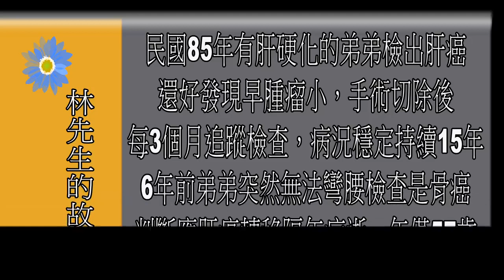五口家四人均因肝癌過世 終結肝癌家族命運請看這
「下一個會不會是我？」這是林先生30年來揮之不去的憂慮，因為他的父、母、弟、姐相繼於60歲左右因肝癌而逝。現年64歲、慢性B型肝炎患者的林先生，以積極的追蹤治療，避免步上肝癌之路，希望可以終結肝癌家族的命運。

林先生一家5人都是B型肝炎帶原者，但在早年，大部分的民眾對肝病不了解，也沒有定期追蹤檢查的觀念。民國75年某日，時年59歲的林父因解黑便急送醫，檢查才發現係因嚴重肝癌導致內出血，卻已藥石罔效。林先生因父親驟逝，才意識到肝病奪命竟如此無聲無息，也因此才檢查得知全家人都是肝癌高危險群，林先生與母親、姐姐、弟弟開始定期做肝臟檢查。然而，母親一檢查已是嚴重肝硬化，3年後（民國78年）進展至肝癌，末期與父親一樣腹水、解黑便⋯，62歲辭世。

林家姐弟收集了許多肝病相關的資訊，也持續定期檢查，卻仍阻擋不了肝癌噩運再度敲門。21年前（民國85年），已有肝硬化的弟弟在高雄檢查出肝癌，還好發現得早，腫瘤尚小，隨即北上至臺大醫院由李伯皇教授手術切除，術後由臺大許金川教授與高雄的醫師輪流每3個月追蹤檢查一次，病況穩定持續15年。直至6年前（民國100年），弟弟突然無法彎腰，檢查結果是骨癌，判斷應是肝癌轉移，隔年病逝，年僅57歲。

早已有肝硬化的姐姐，先是腎臟長了腫瘤，割除一個腎，後又檢出肝癌，北上至臺大醫院尋求楊培銘教授診治，雖竭力醫治，然也是為時已晚，於3年前（民國103年）64歲時往生。

臺大醫學院內科名譽教授、肝病防治學術基金會董事長許金川在最新一期《好心肝》雜誌撰文指出，國人好發的肝癌，常見有家族性，家族中有多人因肝硬化、肝癌往生，這並不是遺傳，主因是早年沒有B型肝炎疫苗，如果母親有B肝帶原，在生產過程中，B型肝炎病毒會經由胎盤或產道傳染給胎兒，稱為母子垂直傳染，在台灣，約有一半的B型肝炎帶原者是經由垂直傳染而來。

B型肝炎病毒由上一代傳給下一代，加上環境、飲食等共同因子，常見家中多人紛紛罹患肝癌，我個人在臨床上見過最多的案例，是一家三代共有十多人先後因肝癌而去世。

對於像林先生這樣的肝癌家族成員而言，「下一個會不會是我？」常是心中最大的夢魘，與其擔心，還不如積極定期追蹤檢查。提醒B肝帶原者每半年要做一次完整的肝臟檢查，包括抽血檢驗肝功能（GOT、GPT）、胎兒蛋白，及做腹部超音波檢查，以早期發現、早期治療，且目前已有藥物可以治療控制Ｂ型肝炎的病情，以避免演變成肝硬化、肝癌。